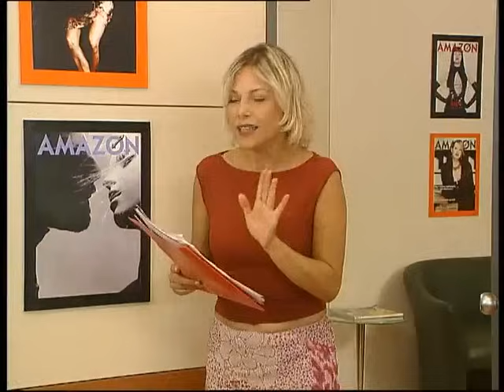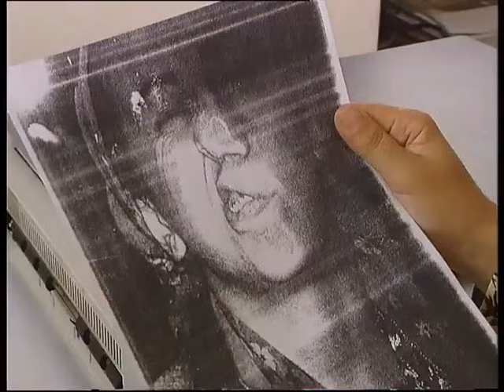Yarım Elma 7. Bölüm - FULL BÖLÜM